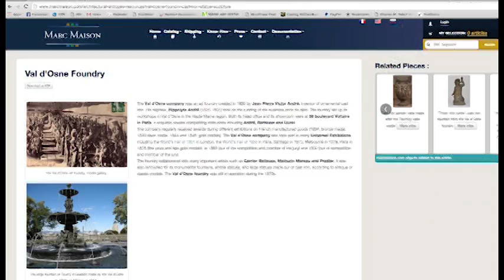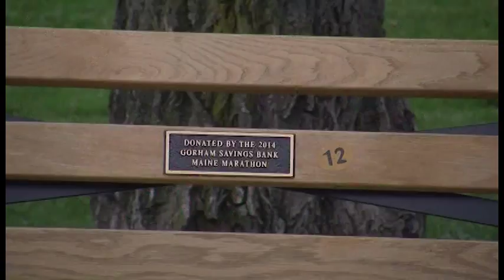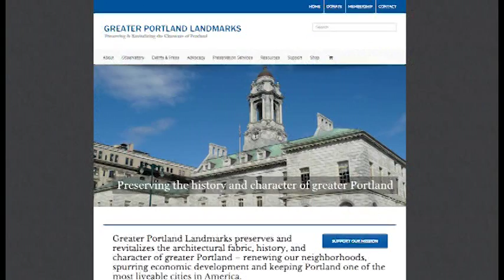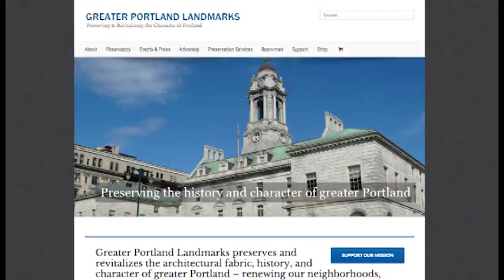Art in Our Front Yard Lincoln Park Fountain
PublicArtPortland, Lincoln Park Portland Maine,  Lincoln Park Fountain, Portland Maine, Frank Reilly, Public Art Committee, Portland Public Art, Community Television Network, CTN